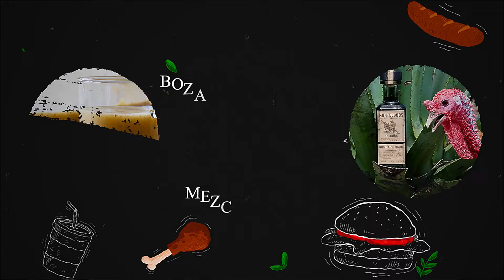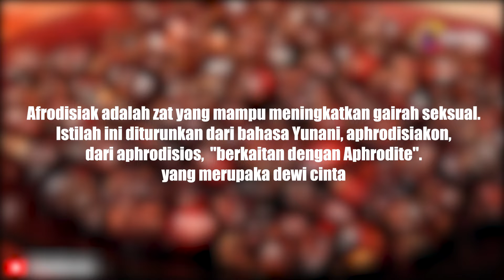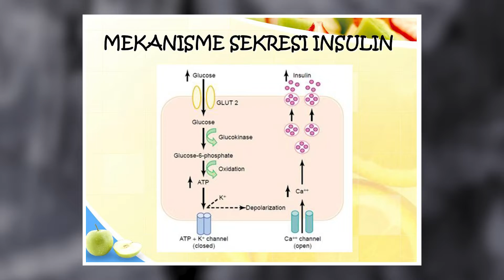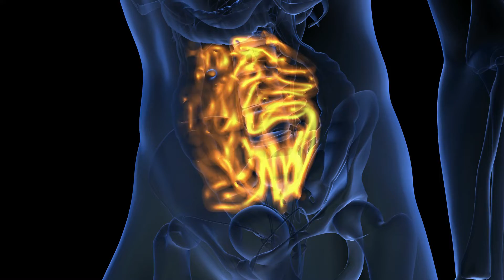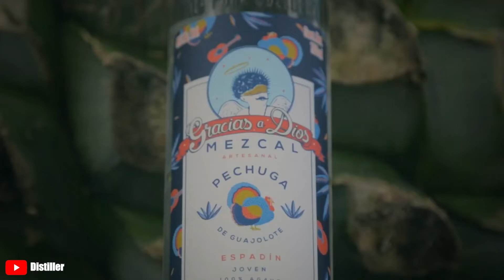SIAPA SANGKA, HAL ANEH ini BAIK UNTUK TUBUH!!!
Makanan memang bisa didapat dari mana saja, baik dari tumbuhan, hewan, dan lain sebagainya. Ada beberapa makanan memang dipercaya bisa memberikan khasiat bagi tubuh seperti ginseng, kunyit, dan sebagainya.

Selain makanan yang biasa dikonsumsi, di Dunia, ada beberapa makanan yang aneh namun dianggap memberikan khasiat. Sehingga banyak orang mengonsumsi makanan ini. Apakah mau mencoba makanan aneh yang dianggap berkhasiat di bawah ini?

Channel ini membahas tentang kisah unik, menarik dan tentu saja ANEH. Sehingga menjadi media hiburan sekaligus menambah wawasan para sobat. Karena di dunia ini penuh dengan hal yang ANEH BANGET!!!